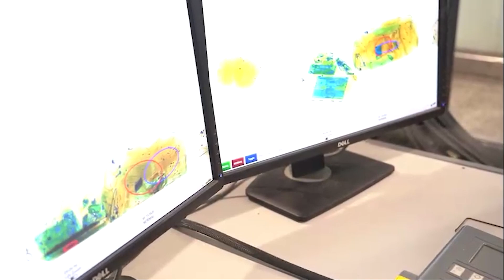Ditjen PSDKP | Mengawal Keamanan Perikanan di Sektor udara Bandara Gusti Ngurah Rai (Bali)!